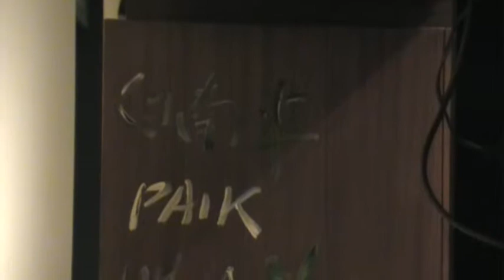Hamlet Robot by Nam June Paik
filmed at the Chrysler Museum of Art in Norfolk, Virginia.

installation